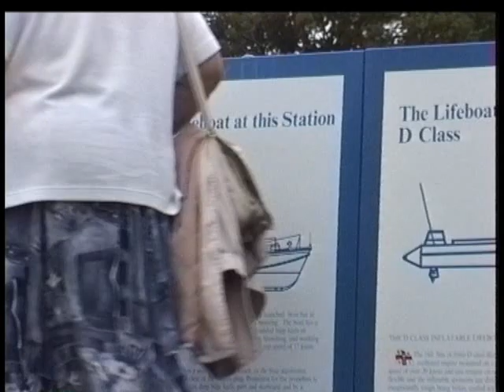Tenby, old Lifeboat Station and tour in 2000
A family day out in Tenby, Pembrokeshire, with a visit to the old lifeboat station, Castle Beach, South Beach and children's play area.